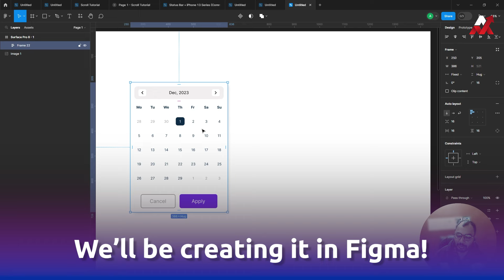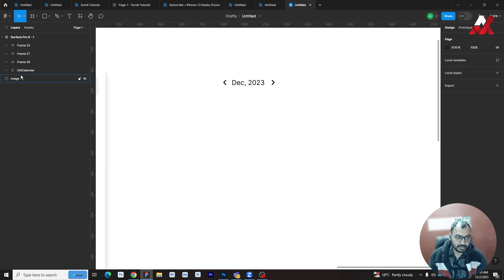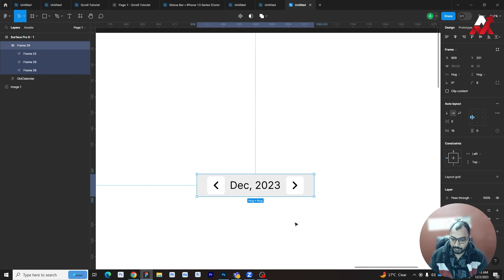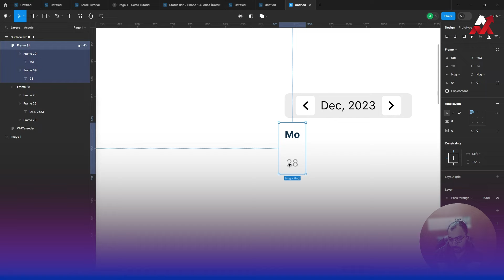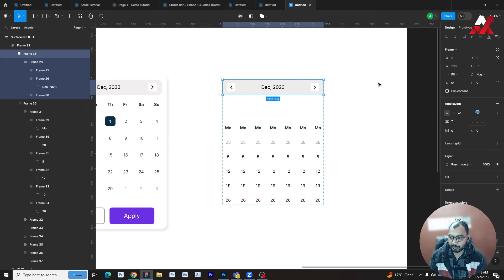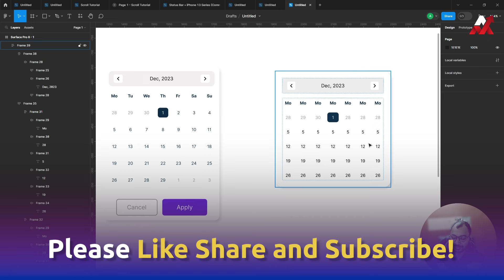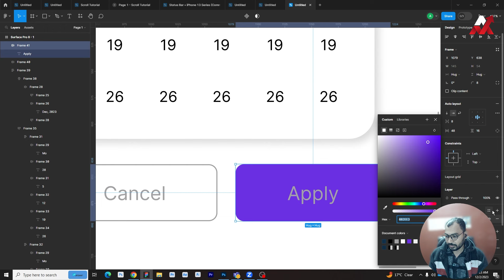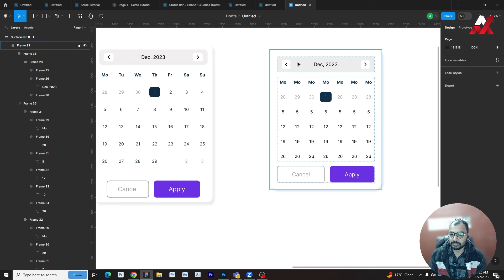✨ Figma Tutorial: Build a Responsive Calendar from Scratch! 🛠️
Dive into the world of Figma with our detailed tutorial on how to create a responsive calendar 🗓️. Perfect for beginners and seasoned designers alike, this video guides you through every step to ensure your calendar design is both beautiful and functional.